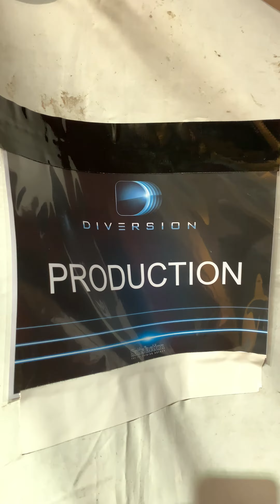Dans les coulisses de l'émission Diversion !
Petite visite des coulisses de l'émission tournée au Cirque d'Hiver Bouglione ! A vendredi 21h sur TF1 !